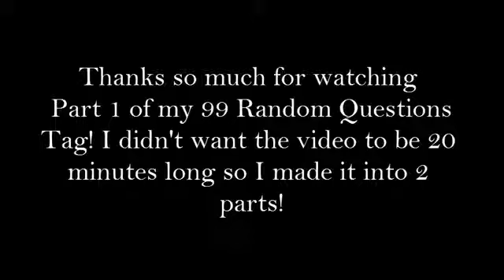99 Random Questions Tag! PART 1